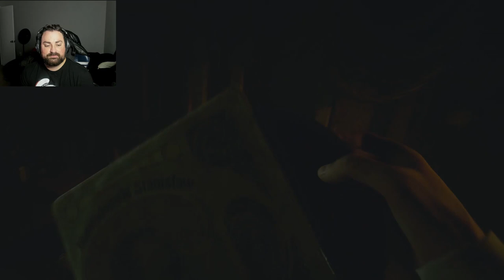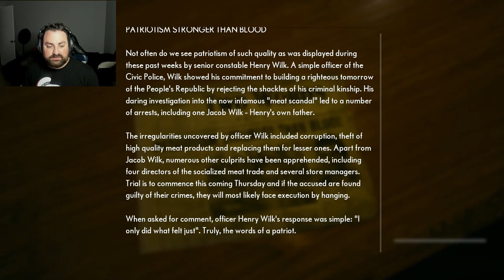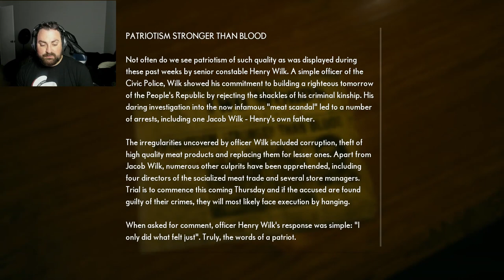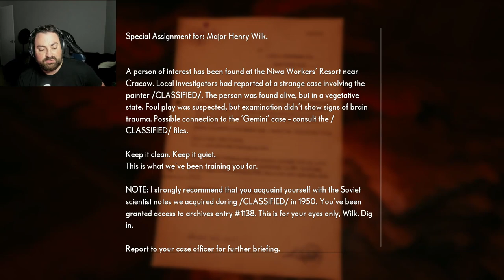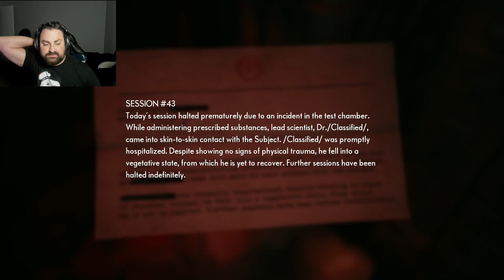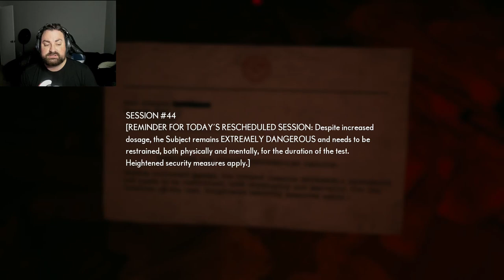Let's Play The Medium: Part 9 - The Red House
Mantha21, DeeTower, thrillofthefright, Kobold Keesh, Stephanie, TotallyNotRenee, Robert Stewart, CandyCadette, Renee Anderson, StormBladez90, Rhoannon Mitchell, Jacob Webb, Safton, M Kranch, Cursy Smurf Erica, Heater Croy, Tinúviël smiles, Lana Albert, Samantha Shobe, Sean Riddle, Gina Marie, Nina Toll, Darkemberfairy, Inayah, SonjaFitzy, Kaila Deweerd, Steve, GoldenNebula, Arya, Megg, Jonathan McClendon, Mat Veloso, Mightyking, El, Lance roper, Dizzymich, Bactathefuture, Maisha, Patryk Niec, Windisprite, Tsundere, Nobleteam33, LordNewtonium, Stylzgottrix, SneakyKittens, Megatraven, Ryorai, Kai, Nycki, Dong, itsimpel, lollipopskele, Gallop Crush, Rebecca Cooley, Sarah Tresedder, and Ashley 64.

BIG SHOUTOUT TOP DONATORS:
JENNIFER MOYER - $1050
DOGE - $420
JASON WALLACE - $205
PAT - $120